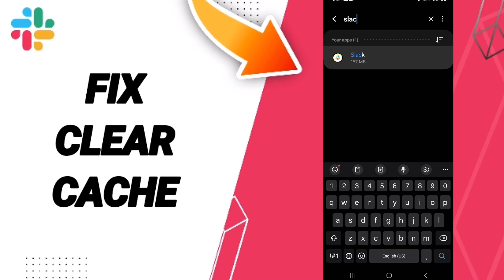How To Fix Clear Cache On Slack App 2024